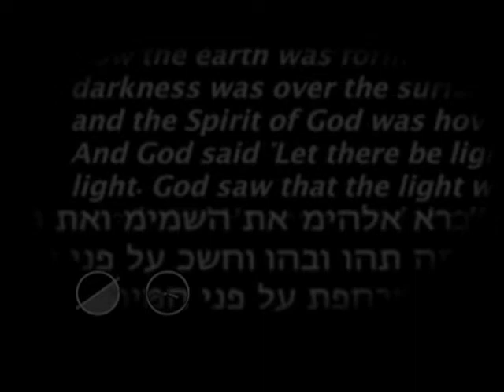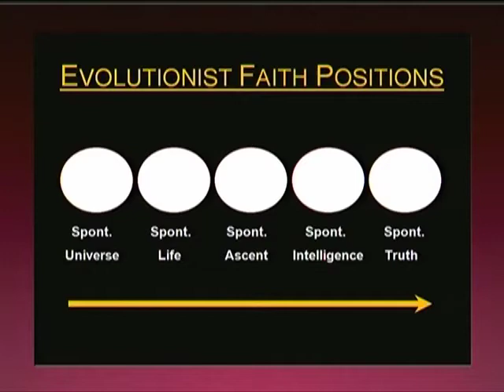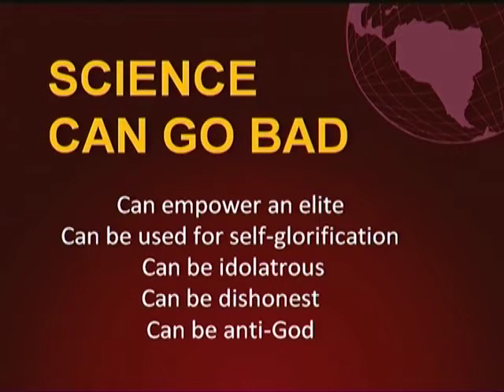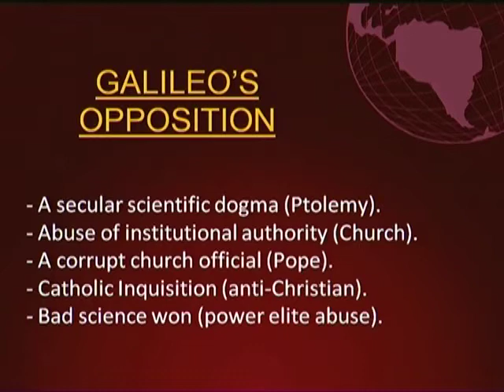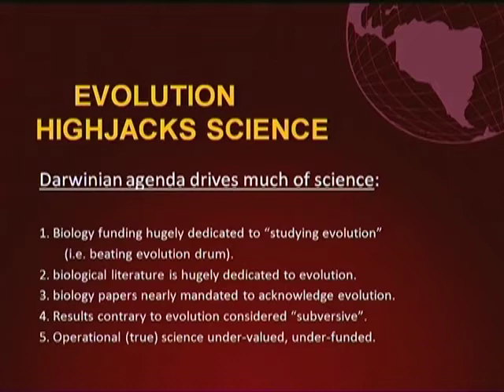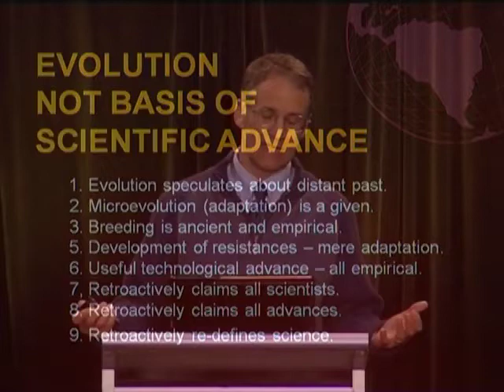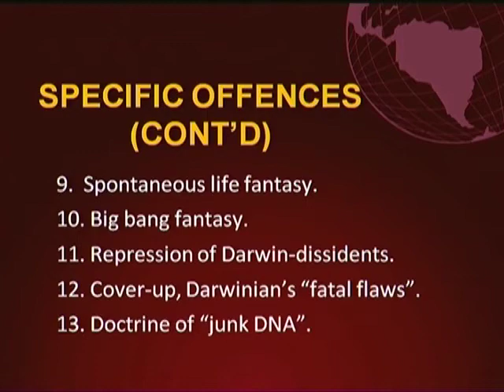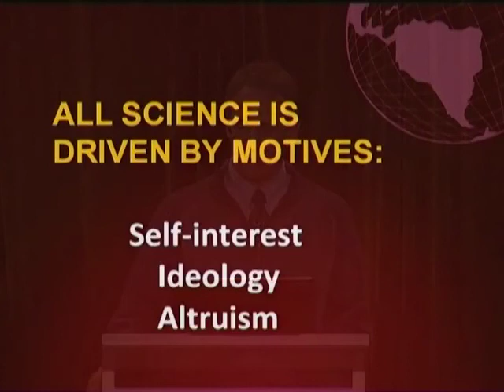V2V Best of How Evolution Hurts Science (Dr John Sanford)